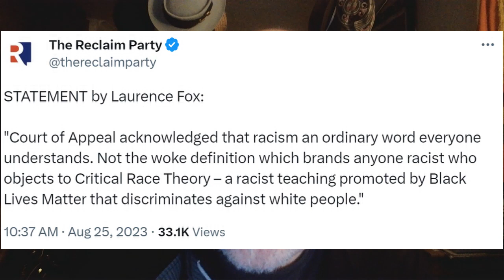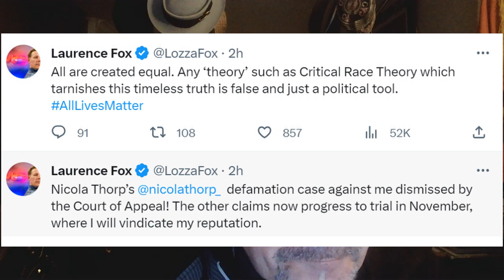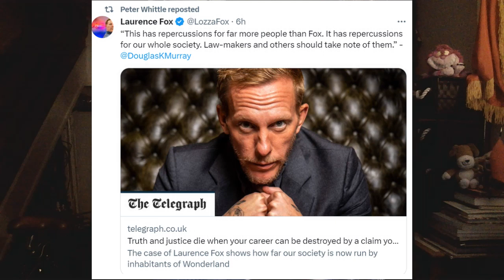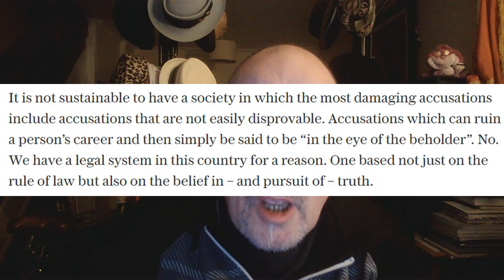Prove it! Lozza Fox Court Win!